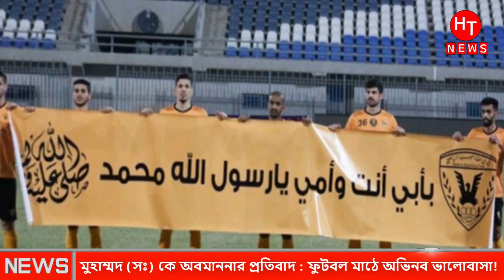এবার ফুটবল মাঠেও আল্লাহর রসুলের প্রতি সম্মান জানালো । Boycott France । Franch Product